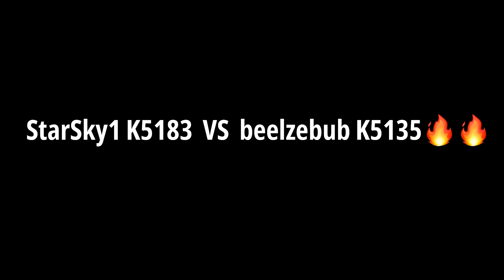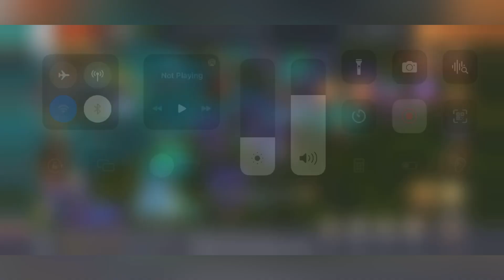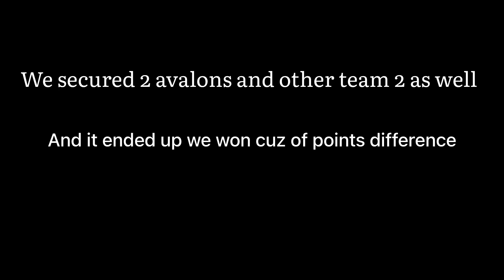Brave wins | we won by points difference 🔥 | K5013 K5183 K5338 - King of Avalon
Check on Packsify exclusive link to get KOA packages with reduction start from 10% up to 30% 👇

Our brave wins event, we won that after the terrible defeat of the previous one lol 😂